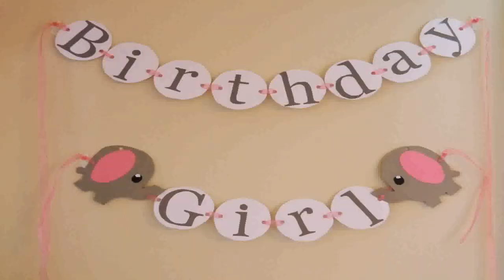Birthday Decoration Ideas At Home For Daughter